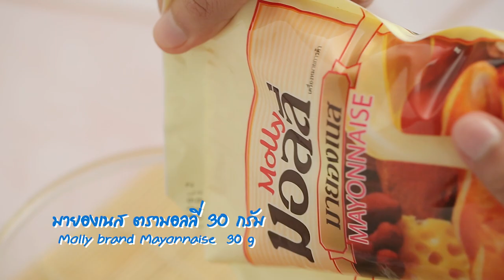ซูชิหน้ารวม สูตรเด็ด...ทำง่าย...สไตล์ "อ.ยิ่งศักดิ์"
อาจารย์มีเมนู "ซูชิหน้ารวม" เคล็ดลับ อร่อยเด็ด จากผลิตภัณฑ์น้ำสลัด ตรามอลลี่ มาฝากค่ะ

ผลิตภัณฑ์ : มายองเนส ตรามอลลี่, มายองเนส กลิ่นวาซาบิ ตราลิลลี่

สิ่งที่ต้องเตรียมสำหรับ (ปูอัดวาซาบิ)

ปูอัดฉีกฝอย 150 กรัม
มายองเนส กลิ่นวาซาบิ ตราลิลลี่ 30 กรัม

วิธีทำ (ปูอัดวาซาบิ)

คนผสมปูอัดฉีกฝอยกับมายองเนส กลิ่นวาซาบิ ตราลิลลี่เข้าด้วยกัน เตรียมไว้

สิ่งที่ต้องเตรียมสำหรับ (ทูน่ามายองเนส)

ทูน่า 100 กรัม
ผักรวมต้มสุก (ส่วนที่ 1) 40 กรัม
มายองเนส ตรามอลลี่ 30 กรัม

วิธีทำ (ทูน่ามายองเนส)

คนผสมทูน่ากับผักรวมต้มสุกและมายองเนส ตรามอลลี่เข้าด้วยกัน เตรียมไว้

สิ่งที่ต้องเตรียมสำหรับ (แฮมมายองเนส)

แฮมหั่นเต๋า 100 กรัม
ผักรวมต้มสุก (ส่วนที่ 2) 40 กรัม

วิธีทำ (แฮมมายองเนส)

คนผสมแฮมหั่นเต๋ากับผักรวมต้มสุกและมายองเนส ตรามอลลี่เข้าด้วยกัน เตรียมไว้

สิ่งที่ต้องเตรียมสำหรับ (อะโวคาโดมายองเนส)

อะโวคาโดหั่นเต๋าเล็ก 100 กรัม
ต้นหอมซอย 1 ช้อนโต๊ะ

วิธีทำ (อะโวคาโดมายองเนส)

คนผสมอะโวคาโดหั่นเต๋ากับต้นหอมซอยและมายองเนส ตรามอลลี่เข้าด้วยกัน เตรียมไว้

สิ่งที่ต้องเตรียมสำหรับ (ไข่กุ้งมายองเนส)

ไข่กุ้ง 3 ช้อนโต๊ะ

วิธีทำ (ไข่กุ้งมายองเนส)

คนผสมไข่กุ้งกับมายองเนส ตรามอลลี่เข้าด้วยกัน เตรียมไว้

สิ่งที่ต้องเตรียมสำหรับ (ข้าวซูชิ)

น้ำส้มสายชูหมักจากข้าว 25 มิลลิลิตร
ข้าวญี่ปุ่นหุงสุกร้อนๆ 250 กรัม
สาหร่ายตัดเป็นเส้นสำหรับห่อข้าว
ไข่กุ้ง สำหรับแต่งหน้า
หัวไชเท้าขูด, โชยุ, มายองเนส กลิ่นวาซาบิ ตราลิลลี่, สำหรับจัดเสิร์ฟ

วิธีทำ (ข้าวซูชิ)

1. คนผสมน้ำส้มสายชูหมักจากข้าว น้ำตาลทราย และเกลือป่นเสริมไอโอดีน ผสมเข้าด้วยกัน
2. เทส่วนผสมที่ได้ลงในข้าวญี่ปุ่นหุงสุกขณะร้อนๆ คลุกเคล้าให้เข้ากัน ปิดด้วยฟิล์มถนอมอาหาร เตรียมไว้
วิธีทำ (ซูชิหน้ารวม)
1. นำข้าวญี่ปุ่นที่เตรียมไว้มาปั้นเป็นก้อนพอดีคำ ห่อด้วยสาหร่ายโดยตัดสาหร่ายให้สูงกว่าข้าวปั้นเล็กน้อย เตรียมไว้
2. ใส่หน้าซูชิที่เตรียมไว้ลงบนข้าวญี่ปุ่นตามชอบจนครบทุกหน้าตกแต่งด้วยไข่กุ้งให้สวยงาม
3. จัดซูชิหน้ารวมใส่ภาชนะเสิร์ฟพร้อมหัวไชเท้าขูด และโชยุ

▲Line @yingsakfood